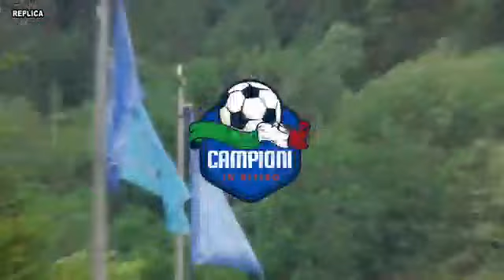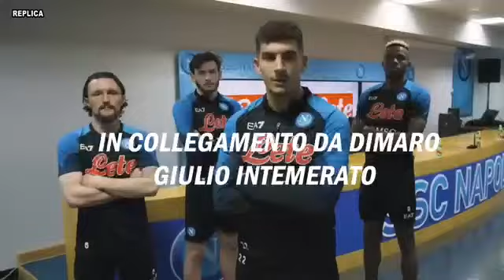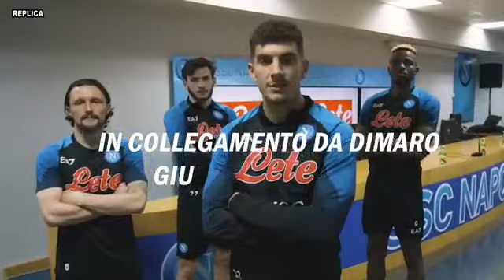DIMARO - PRESENTAZIONE ROSA DEL NAPOLI 2023/24